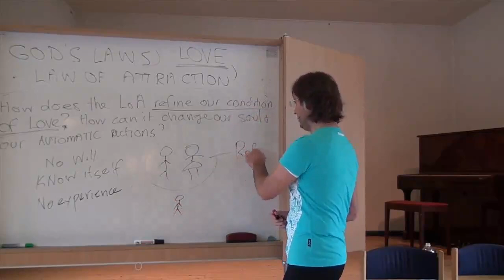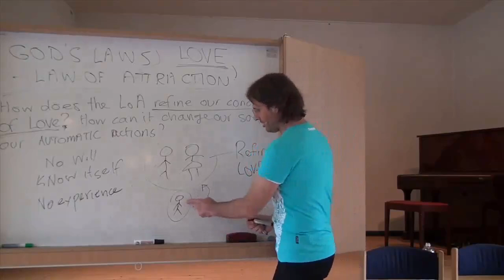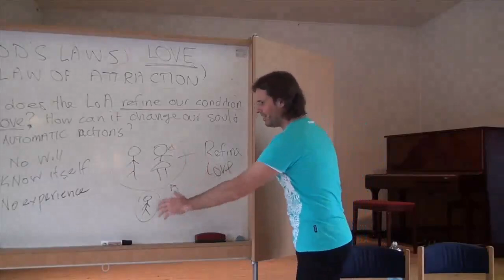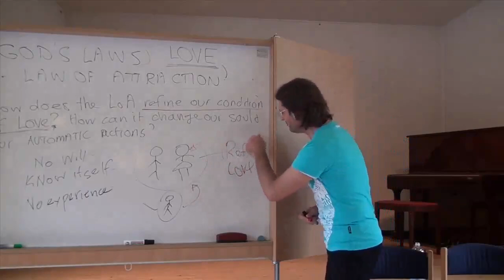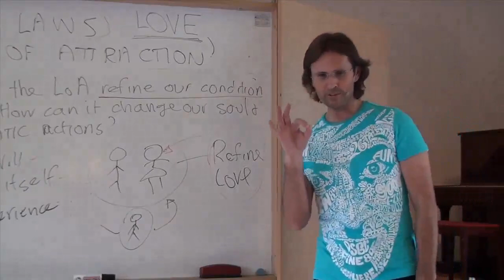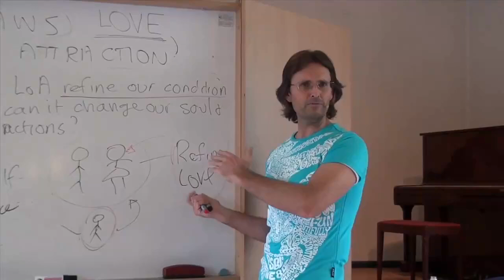True Spirituality, Why Parents Attract This Little Child? The Child of God, Loving Choice and Fear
FULL ORIGINAL:
20120707 God's Laws - Law Of Attraction S1P2

Cut:
11m59s - 17m52s

“TRUE SPIRITUALITY IS ABOUT REFINING YOUR CONDITION OF LOVE. THAT’S ALL IT’S ABOUT. THAT’S THE PINNACLE OF REAL SPIRITUALITY – JUST REFINING YOUR CONDITION OF LOVE.”
@ 23m06s